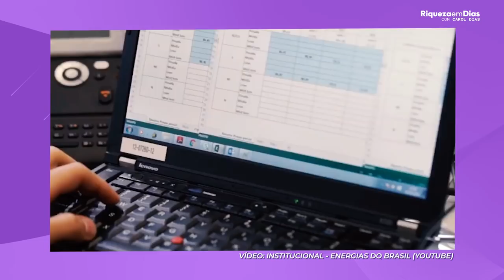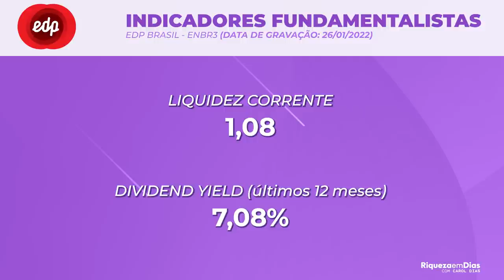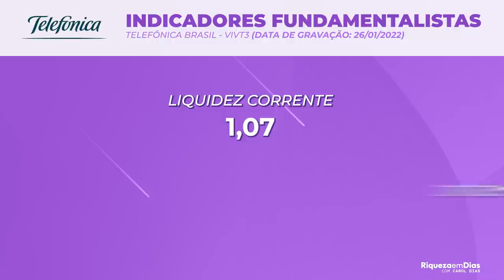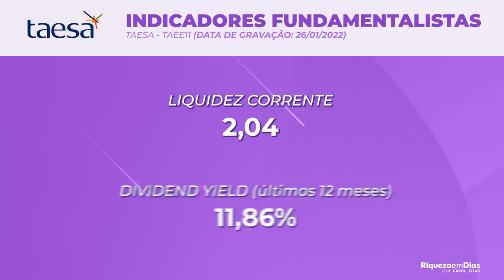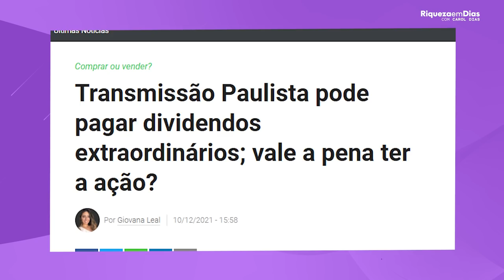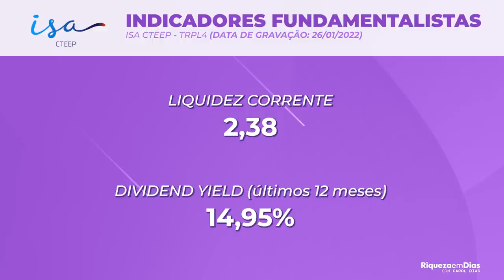VIVER DE DIVIDENDOS EM 2022: 5 MELHORES AÇÕES PAGADORAS DE DIVIDENDOS PARA INVESTIR EM 2022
📱 Relatório gratuito- TOP 3 AÇÕES PAGADORAS DE DIVIDENDOS PARA INVESTIR EM 2022

Todo investidor de longo prazo busca boas empresas pagadoras de dividendos não é verdade? Nesse vídeo eu trouxe as 5 melhores ações de dividendos para 2022 na minha visão.

Nesse vídeo você verá:

00:40 Energias do Brasil ENBR3
02:20 Indicadores ENBR3
02:50 Telefônica (VIVO) VIVT3
03:40  Indicadores VIVT3
04:25 Taesa TAEE11
05:10  Indicadores TAEE11
05:50 Transmissão Paulista TRPL4
07:10  Indicadores TRPL4
07:50 VALE VALE3
08:30  Indicadores VALE3
09:00 3 ações de dividendos